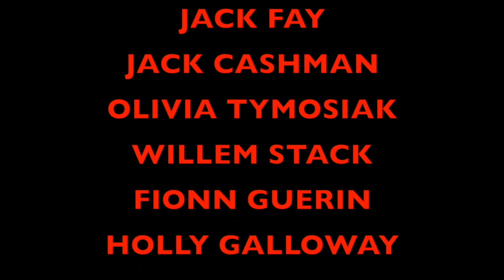SUPER SHAMPOO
FAKE NEWS CAN DOMINATE THE INTERNET TODAY FROM ADVERTISING TO BREAKING NEWS . SEE WHAT HAPPENS TO ONE CHILD WHO IS CONVINCED BY AN ADVERT THAT HE NEEDS A PARTICULAR PRODUCT.
LUCKILY WE ALSO SEE WHAT MAY HAVE HELPED IN AVOIDING A HAIR DISASTER !!!